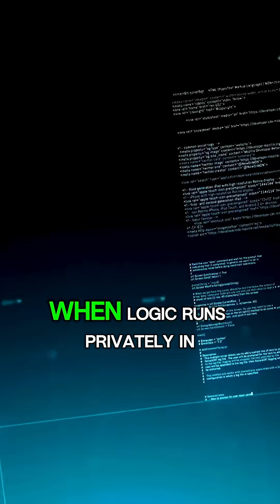COTI Manifesto | Privacy Comes Next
COTI CEO Shahaf Bar-Geffen presents a bold new vision: Privacy Comes Next.As blockchain infrastructure races forward, privacy is no longer a feature — it’s a foundation. This manifesto lays out why programmable, composable, on-chain privacy is essential for Web3’s future.

🔒 Explore COTI’s mission to build the privacy layer public blockchains have been missing

🧠 This video introduces the COTI Mini Manifesto: Privacy Comes Next — a statement on why industries are holding back, what’s at stake, and how privacy infrastructure unlocks institutional adoption, user trust, and scalable openness.

The world is racing to digitise value, across borders, protocols and systems.
Open blockchains make this possible, but with openness, comes risk.

When everything is public by default everything becomes exploitable by default. Innovation stalls and entire sectors, that serve billions of users, stay on the sidelines.

We’ve seen the bitcoin hype cycles come and go, and all the while, adoption of blockchain for enterprise, governments and institutions has stalled.
This is because blockchain has an infrastructure problem.

Privacy wasn’t built into public blockchains and now the cost of exposure is just too high to ignore. We know this because we have these conversations everyday with enterprises, institutions, and governments around the world.

This is why COTI exists, to solve this problem through on-chain privacy.

What comes next? The answer is finally, adoption.
And this is what we want to do at COTI.
We’re head down building privacy infrastructure for this new era,  for privacy 2.0.

A new era of blockchain infrastructure, where data is protected, when logic runs privately in public, where sensitive data stays protected but usable.
This is where builders, institutions and ecosystems can finally and fully adopt blockchains.

COTI comes next.

Welcome to the new era.